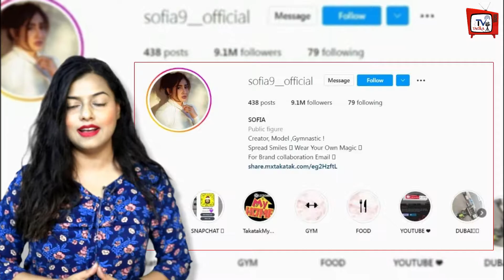Sofia Ansari Lifestyle 2022 | Income | Education | Husband | House | Biography | Net Worth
EDITOR :-- POP